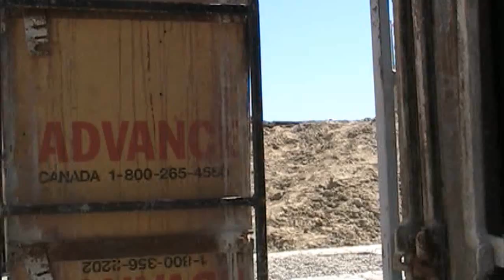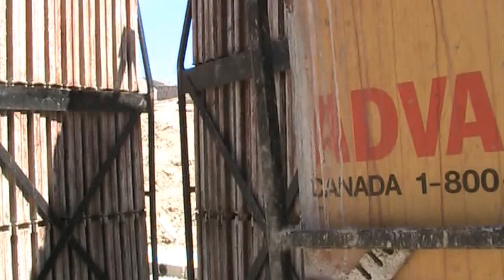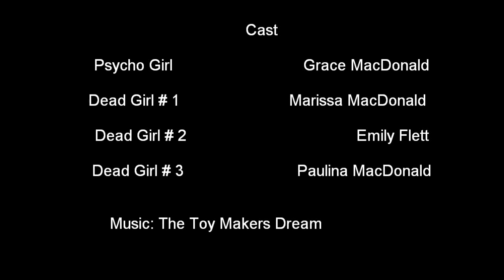Short Film - DisGrace